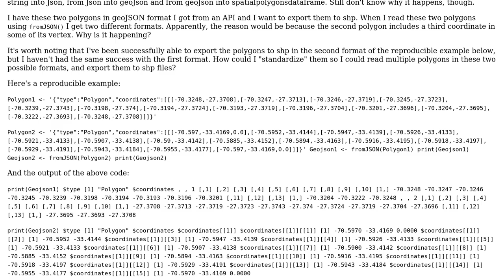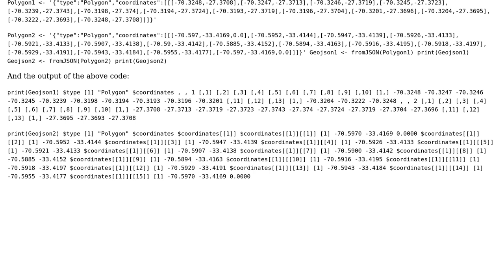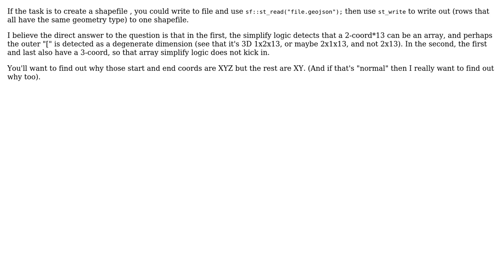R: jsonlite/geojsonio: Why are these geoJSON polygons being read in different formats? And how...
GIS: R: jsonlite/geojsonio: Why are these geoJSON polygons being read in different formats? And how to deal with them for shp exportation?

With thanks & praise to God, and with thanks to the many people who have made this project possible! You are responsible for your own actions.